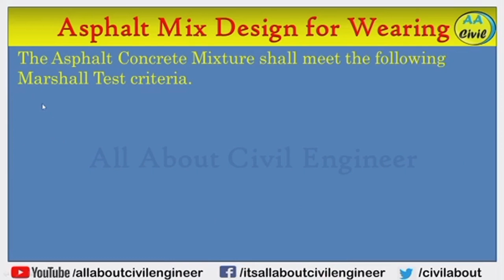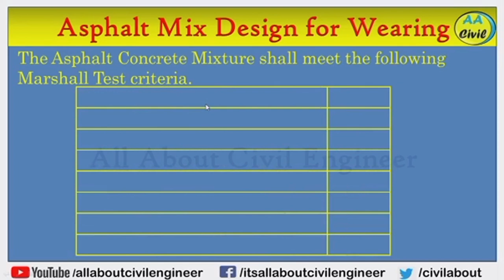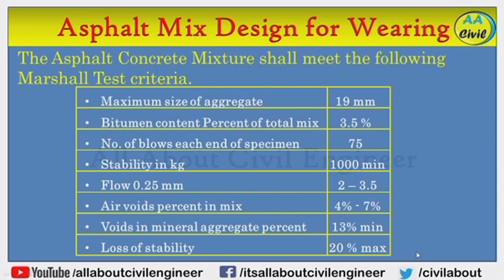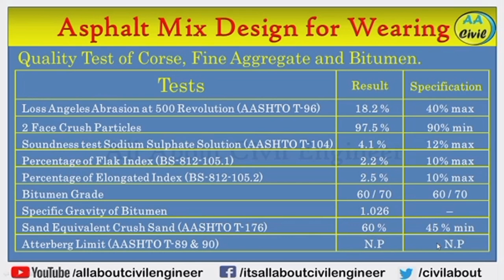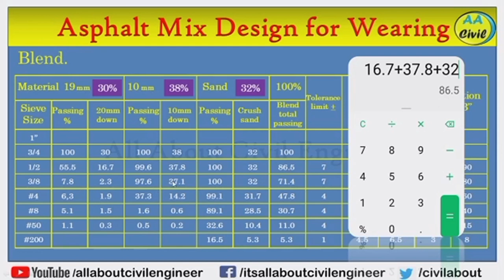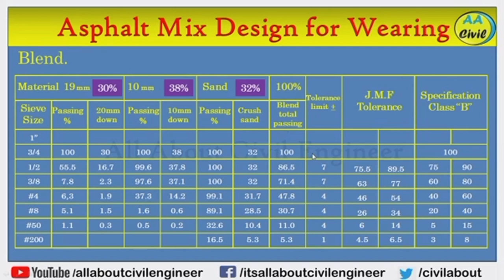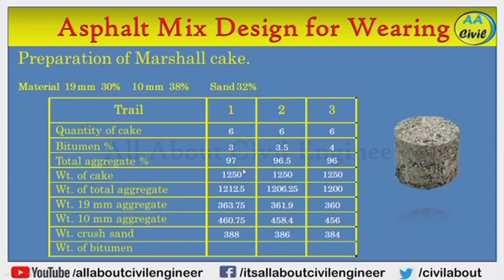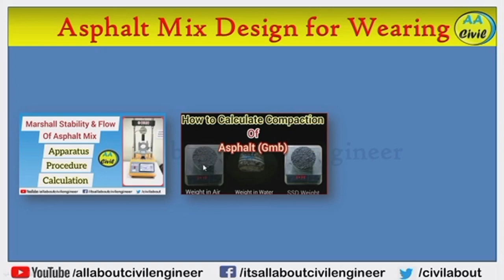Asphalt Mix Design for Wearing Course | JMF | Blend | Calculation | All About Civil Engineer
Asphat Job Mix Formula,
Design of Bituminous Mixtures,
Marshall Mix Design